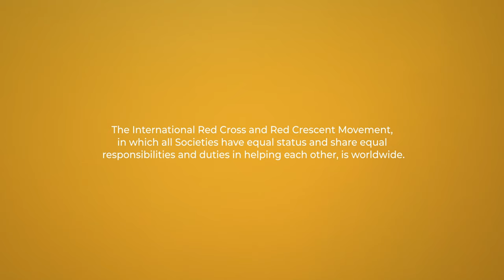UNIVERSALITY I English version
The International Red Cross and Red Crescent Movement, within which all Societies have the same rights and the duty to help each other, is universal.

The principle of universality cements the COHESION of the International Movement and allows establishing a set of rights and obligations among its components. It strengthens the universal and universalist concept, and it is one of the rules of action that guide our operation as an organization, the bases that allow us to comply with the other principles.

Universality is also the protagonist of 'Red Cross Principles'. A campaign, made up of seven poems, that reveals in a different way why the largest humanitarian movement in the world does what it does. This campaign is a reinterpretation of the Principles in the 21st century in poetry format, current and young. In it, two young poets and seven social references give life to our unalterable principles: Amanda Granda, Pepe Belló, Inés Enciso, Angélica Dass, Therese Jamaa, Luis García-Marquina and Tony Aguilar.

Red Cross is Humanity, Red Cross is Impartiality and Neutrality, Independence, Voluntary Character, Unity and Universality. And we can say that we are because we do. That is True Truth!